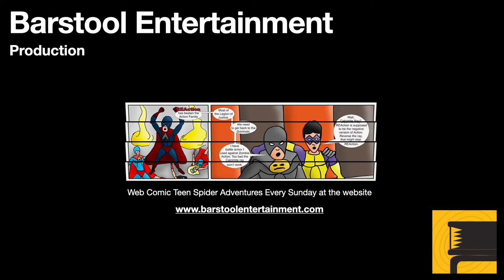Red Dead Redemption 2: Hermit Woman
If you explore the deep corners of Red Dead Redemption 2, you may encounter this old woman. She is not to friendly, and sicks her dogs on Mr. Morgan.